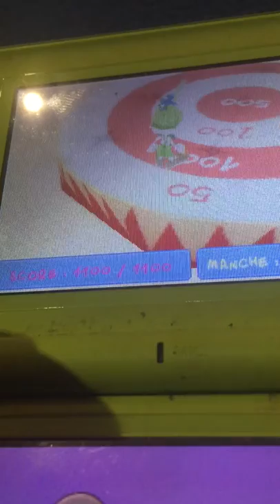Titeuf Mégafun land : Canonball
Devenez un véritable homme-canon, dosez la poudre explosive, visez la cible 🎯 et gagnez des points, plus proche de la cible 🎯 = plus de points, 800 points sont nécessaires pour être un homme-canon champion !